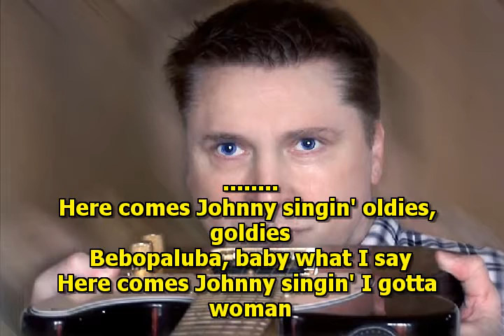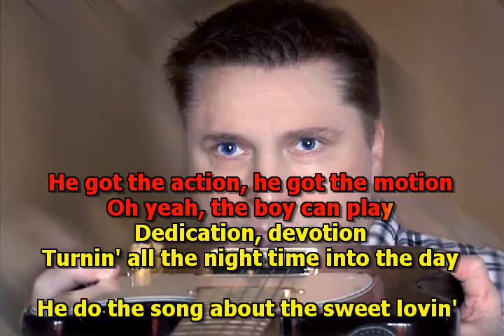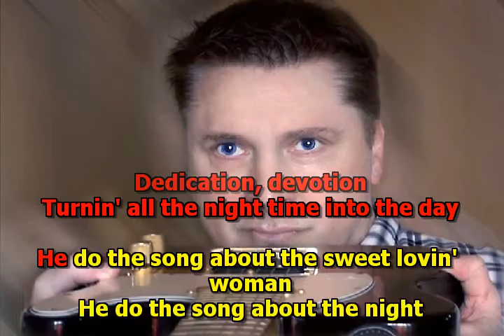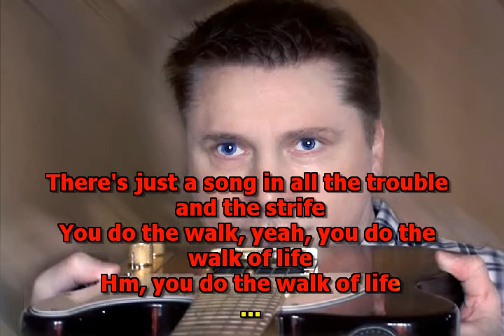Mike Malak & The Fakers - Walk Of Life (cover song, Dire Straits, lyrics)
no original music has been used to create this video, this song has been entirely performed by Mike Malak & The Fakers  (c) Mike Malak German lyrics

Walk Of Life, made famous by The Dire Straits, a great swinging rock song  This cover with onscreen lyrics